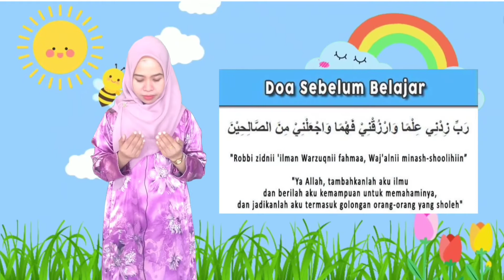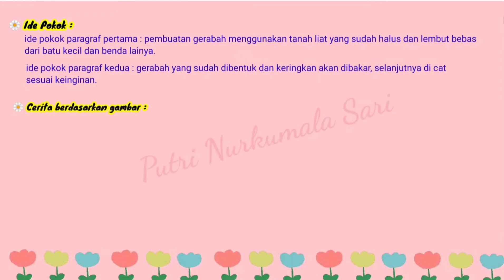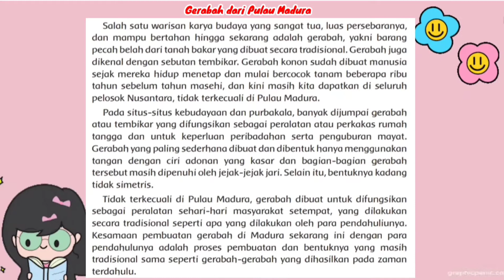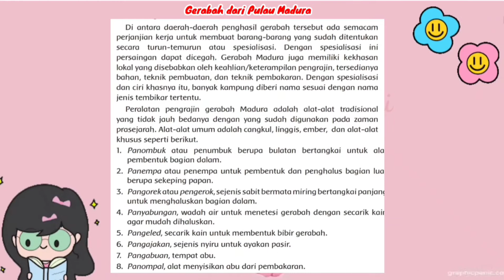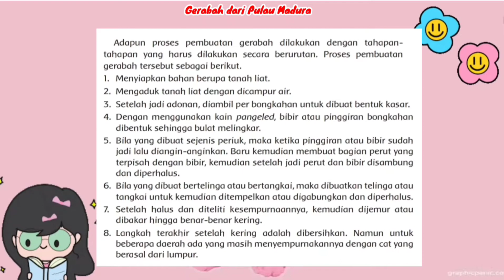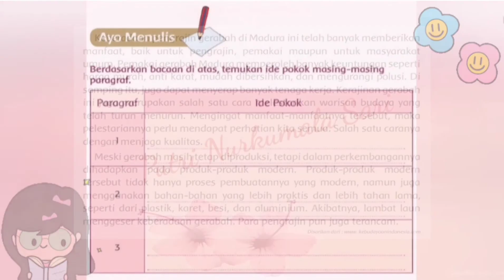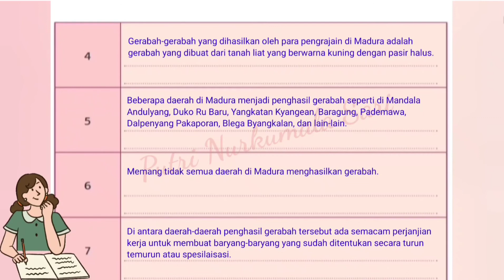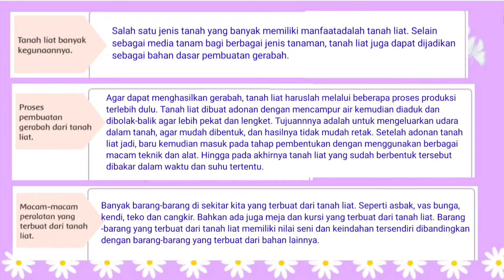TEMA 1 SUBTEMA 3 PEMBELAJARAN 1 KELAS 5 SD